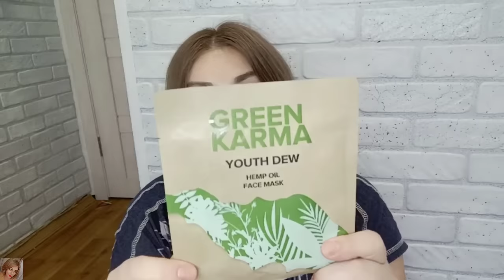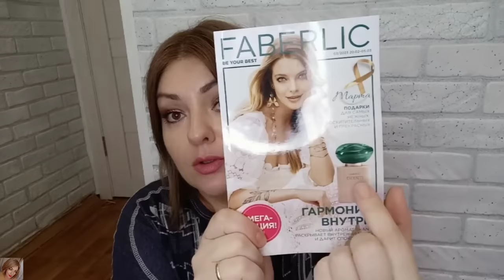❤️ FABERLIC ВИП НОВИНКИ 3 КАТАЛОГА 😍 НОВАЯ КОЛЛЕКЦИЯ БЕЛЬЯ LACE INTIMATES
ВСЕМ ПРИВЕТ!!!
В этом видео вместе с вами распакуем ВИП заказ в компании ФАБЕРЛИК по 3 каталогу 2023 года. Новинки. Серия Umooo, новая парфюмерная вода Shanti, новая коллекция нижнего белья от фаберлик, тканевая маска Green Karma, новые шампуни и кремы для рук, зубная паста Nuki, бальзамы для губ, гидрогелевые патчи One Week Miracle, ночная сыворотка для отбеливания зубов и многое другое!